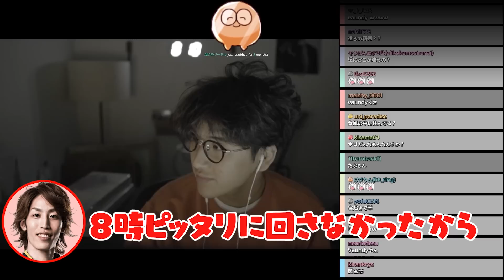MOTHER3に火の玉ストレートを投げるじゃすぱーと行くヴァロプレミア【MOTHER3rd/SHAKA/rion/Clutch_fi/切り抜き】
5/4 ヴァロプレミア！！ヌチョパノグネ だるさんの代打→rion

jasper7se
▼Twitter URL

Clutch_Fi😈
▼Twitter URL

rion
▼Twitter URL

SHAKA a.k.a. 釈迦🐈
▼Twitter URL

RC MOTHER3
▼Twitter URL